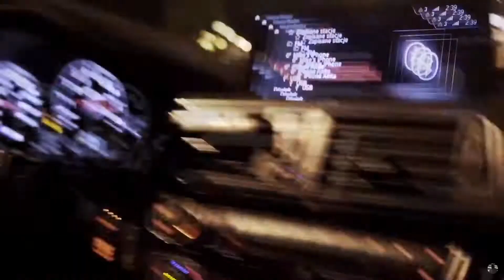Нурминский - Я помню